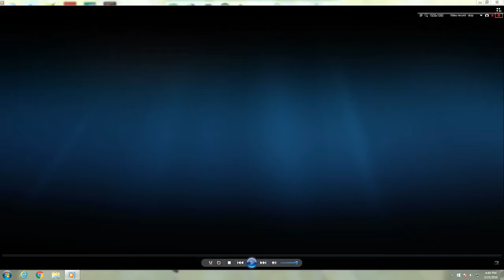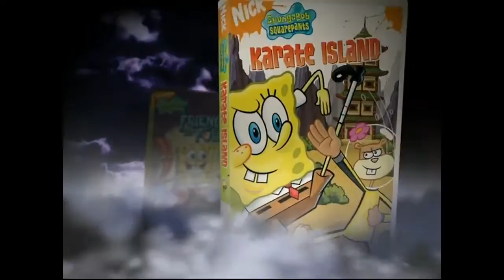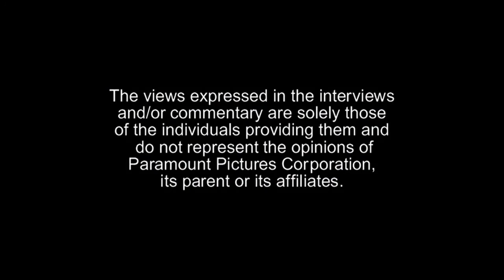Opening To Tak And The Power Of Juju: The Trouble With Magic 2008 DVD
1. Nickelodeon Fish Logo
2. Back At The Barnyard: When No One's Looking Preview
3. SpongeBob SquarePants DVD Preview
4. Avatar: The Last Airbender: Book 3: Fire - Vol. 1-3 Preview
5. The Naked Brothers Band: Season 1/Battle Of The Bands Preview
6. Warning Screen
7. Interview/Commentary Screen
8. DVD Menu
That's All